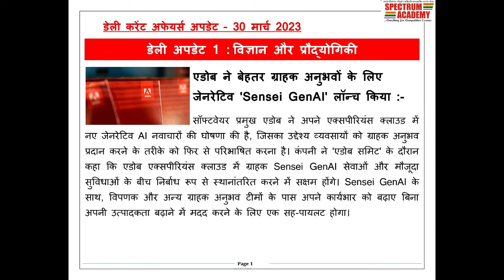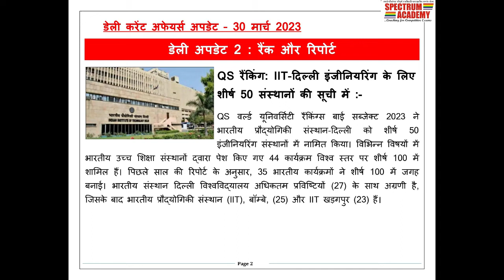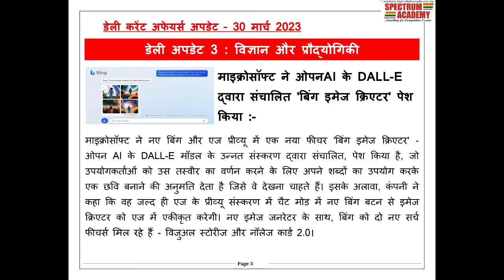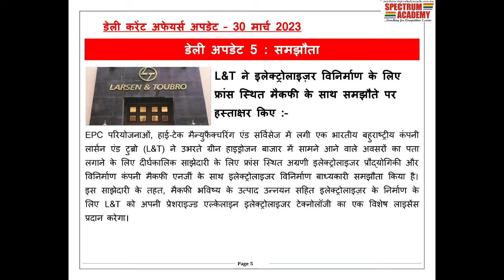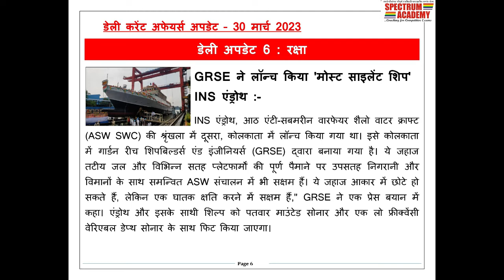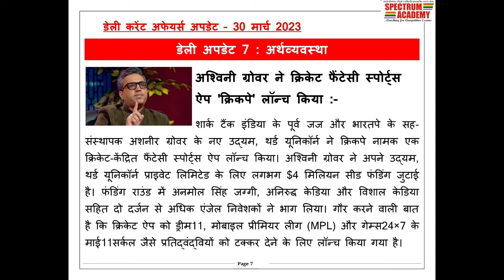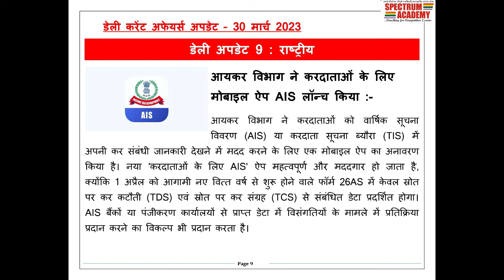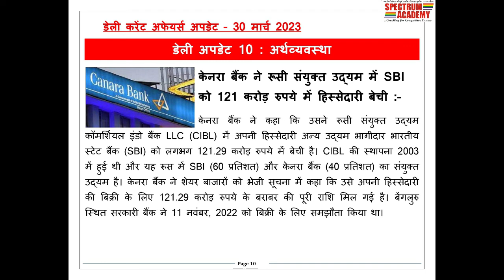डेली करेंट अफेयर्स अपडेट 30 मार्च २०२३.